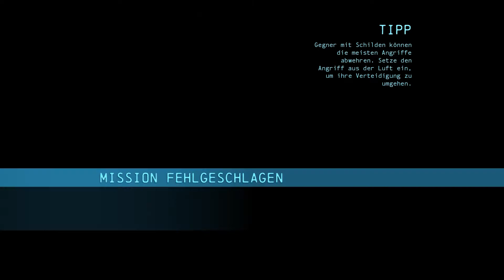BATMAN ARKHAM ORIGINS | Part 38 - Uiii Enigma [HD] [GERMAN] Lets Play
Sonstige Informationen:

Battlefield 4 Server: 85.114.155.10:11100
Der Wahnsinn powerd by Lunatics [LuN]

Spiel:

Batman: Arkham Origins spielt fünf Jahre vor dem ersten Serientitel Batman: Arkham Asylum. Haupt- und Spielfigur ist wie in den Vorgängern der namensgebende Comicheld von DC Comics. Ausgangspunkt der Handlung ist ein Kopfgeld, das der Gangsterboss Black Mask auf die Tötung von Batman auslobt. Acht Killer machen daher Jagd auf den Verbrecherjäger.